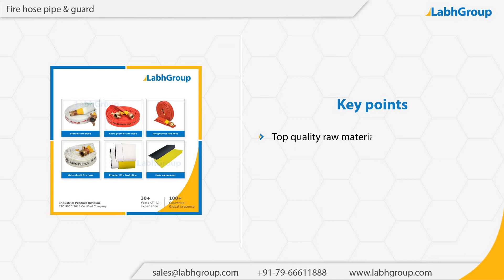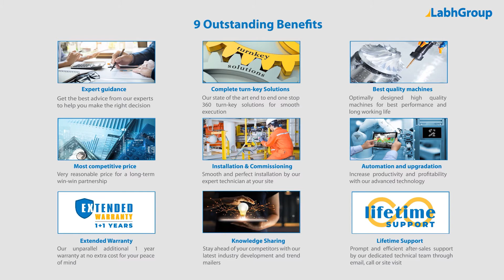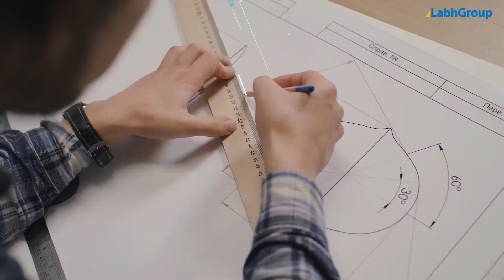Fire hose pipe & guard | Best quality fire hose pipe & guard exporter | Labh Group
Best quality Fire hose pipe & guard from Labh Group - A Global leader with 30+ years of experience and presence in 100+ countries worldwide and serving 10,000+ delighted customers throughout the world.

You are invited to buy Fire hose pipe & guard from Labh Group